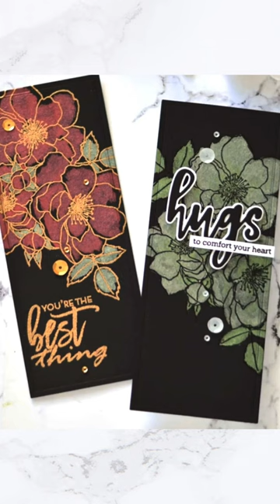Mini Slimline Metallic Watercolor Fairy Tale Florals altenew papercrafting cardmak...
Mini Slimline Metallic Watercolor Fairy Tale Florals